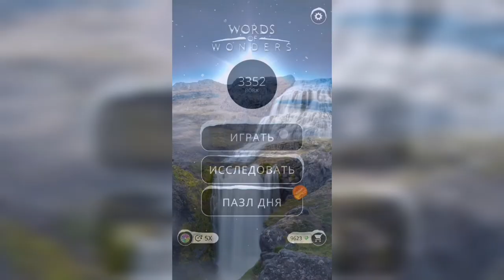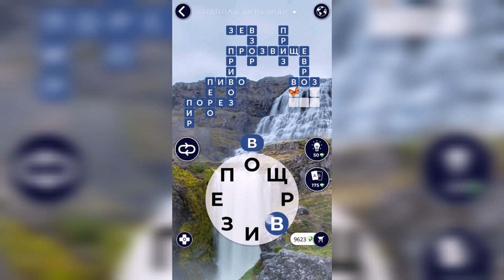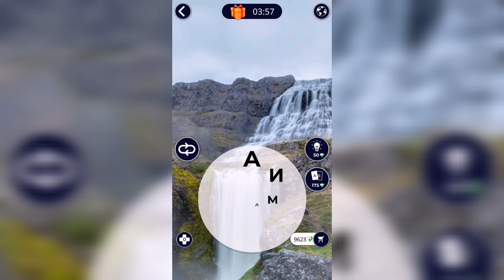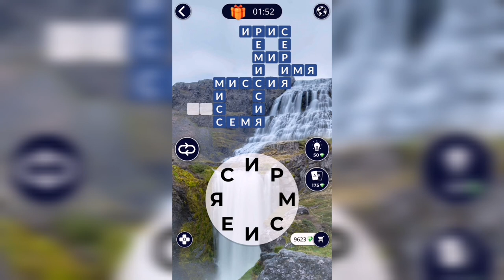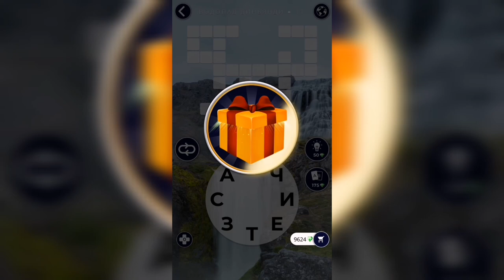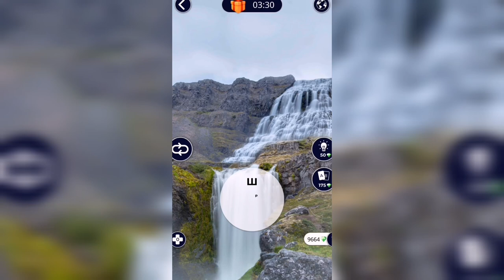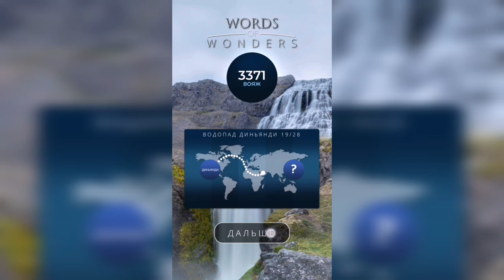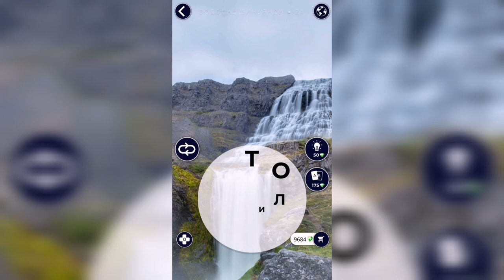WOW (WORDS OF WONDERS) Исландия / Водопад Диньянди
Как пройти WOW (Words Of Wonders), анаграммы, ответы, решение уровней Исландия / Водопад Диньянди

Привет, ребята!